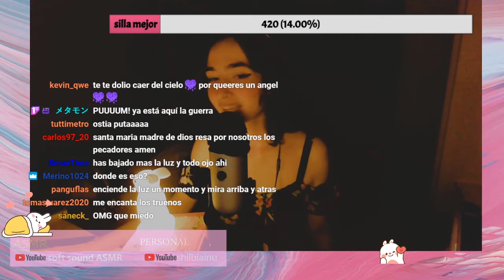Noche de TORMENTA 🌩️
Hola gente hermosa! Hoy traigo un directo de twitch , espero que os gusten los truenos porque vais a escuchar muchos!